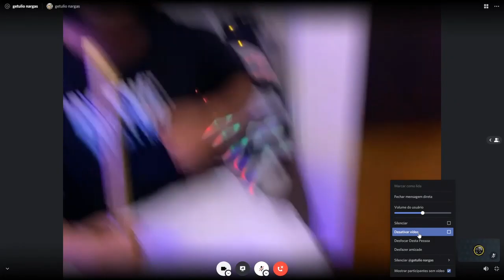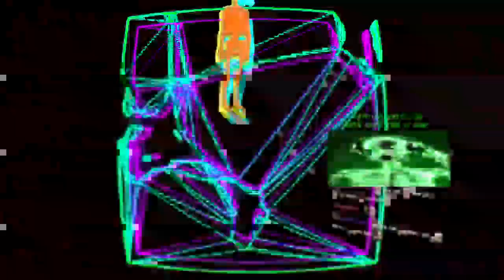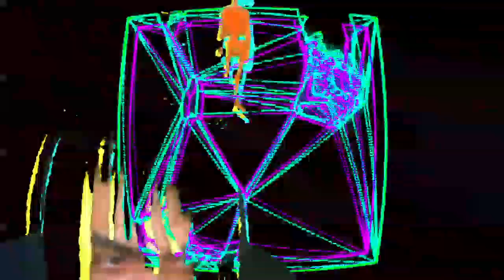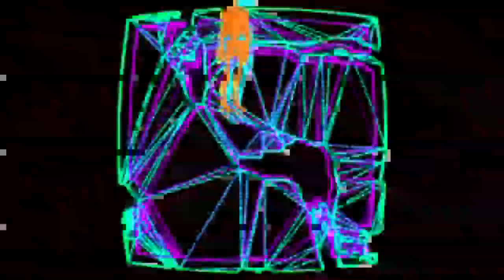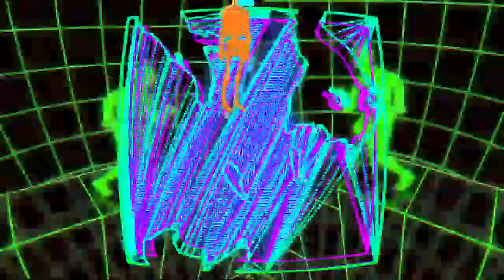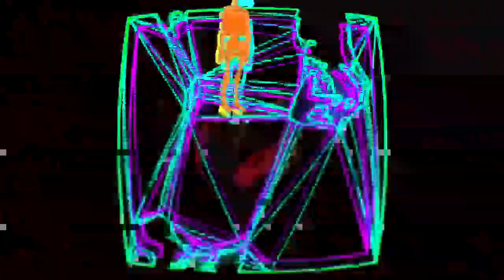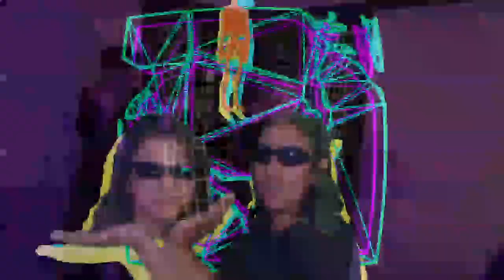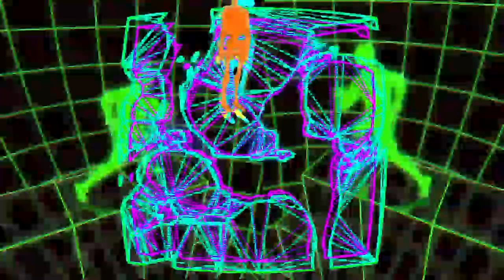📍 Ryoko Live show 📍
1:16:20 YiohOmega - Espada do Rei [prod. Popai]
1:11:55 Lil Preto - "Alone" 🪐 (feat. Predo)
1:08:45 Lil Thy - Grove (prod. YSB Vamp)
1:06:45 YiohOmega - BEDROCK [Official Audio]
1:05:00 Terror, Lil Preto & Iron - Dominicana 💃🏿 (prod. Vamp)
1:02:56 Predx - Darkstar
59:04 Lil Thy x YiohOmega - MONKEY MIND (prod. YSB Vamp)
56:09 YiohOmega - PLAY (feat. Lil Thy)
53:36 YiohOmega - Pool Party (feat. Lil Preto & Caneda)
52:01 Lil Preto - "FAKE N*GGAS" (ft. Lil Vith) prod. Popai (acústico)
48:53 Lil Thy - Sonho Lucido
45:26 Lil Thy - Blefe (feat. YiohOmega)
42:35 Lil Preto - Blazer Marrom Remix (feat. YSB Terror, Predo, Let)
40:30 YiohOmega - STUN
37:18 YiohOmega & Caneda - BIBI (Part. Popai)
35:14 Lil Preto - NBA
31:53 YiohOmega - WORTH (feat. Caneda)
29:25 Lil Thy - Tesla 🌵 (feat. Lil Preto)
26:15 Lil Thy - Mumble Shit (feat. YiohOmega, Terror)